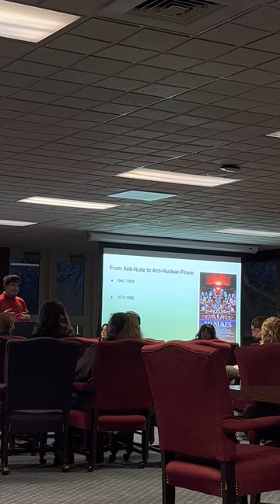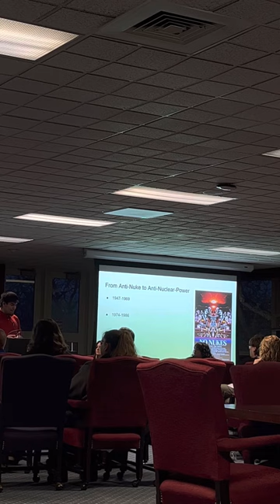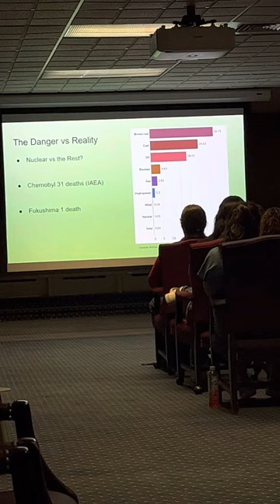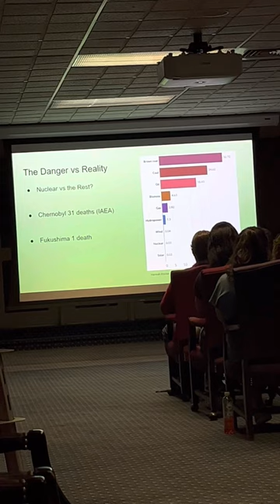Senior Seminar presentation for History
Unfortunately my nerves got the better of me here and severely limited the information I could present within the time frame.

—— Bibliography / Works Consulted——

Cellarius, Doris. Sierra Club Volunteer Leader: Grassroots Activist and Organizer on Hazardous Waste Issues. 2005, Vol. 44: 120 pp

Hughes, Michael L. “Civil Disobedience in Transnational Perspective: American and West German Anti-Nuclear-Power Protesters, 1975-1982.” Historical Social Research / Historische Sozialforschung 39, no. 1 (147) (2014): 236–53.

“Dandelion.” Dandelion, June 1, 1980.

Davis, Lucas W. “Prospects for Nuclear Power.” The Journal of Economic Perspectives 26, no. 1 (2012): 49–66.

El-Shock, Sedeer. “Final Resting Place: Finland is set to open the world’s first permanent repository for high-level nuclear waste. How did it succeed when other countries stumbled?” Science, (2022). doi: 10.1126/science.ada1574

Nadar, Ralph. “Nuclear Power: Energy We Can’t Afford.” C.C Reader, Vol. 8 No, 13, April 19, 1979.

Palfrey, John Gorham. “Energy and the Environment: The Special Case of Nuclear Power.” Columbia Law Review 74, no. 8 (1974): 1375–1409.

Rhodes, Richards. The Making of the Atomic Bomb: 25th Anniversary Edition. Simon & Schuster, 2012. Kindle Edition.

Rice, James. “Downwind of the Atomic State: US Continental Atmospheric Testing, Radioactive Fallout, and Organizational Deviance, 1951–1962.” Social Science History 39, no. 4 (2015): 647–76.

Ropeik, David. “How the Unlucky Lucky Dragon Birthed an Era of Nuclear Fear.” Bulletin of the Atomic Scientists, (February 28, 2018). Date accessed March 28th, 2023.

Shellenberger, Michael. “How Fear of Nuclear Ends.” Tedx Talks, YouTube (2017).

Shellenberger, Michael. “Why I Changed My Mind About Nuclear Power.” Tedx Talks, YouTube (2017).

Socolow, Robert H., and Alexander Glaser. “Balancing Risk: Nuclear Energy & Climate Change.” Daedalus 138, no. 4 (2009): 31–44.

Tompkins, S. Andrew. Better Active Than Radioactive! Anti- Nuclear Protest in 1970s France and West Germany. Oxford University Press (2016).

Weart, Spencer. “Images of Nuclear Energy: Why People Feel the Way They Do.” IAEA Bulletin, (Sep, 1991): 33-3.

Weart, R. Spencer. The Rise of Nuclear Fear. Harvard University Press (2012).

Young, Sydney. “Depleted Uranium, Devastated Health: Military Operations and Environmental Injustice in the Middle East.” Harvard International Review (2021). Date accessed April 9th 2023.